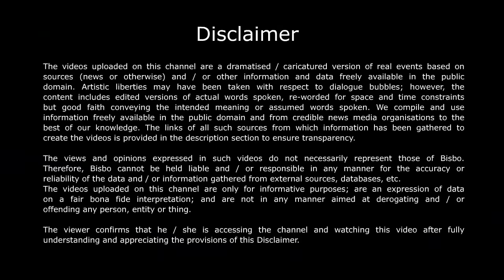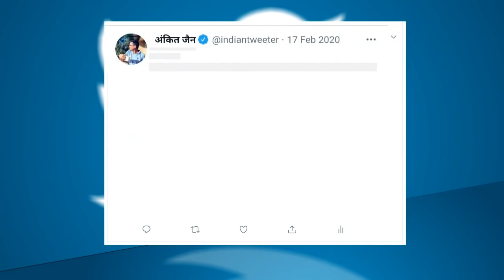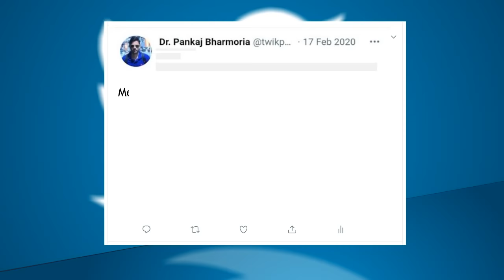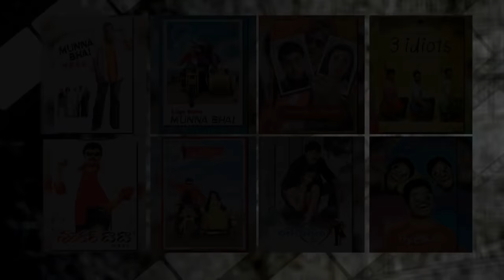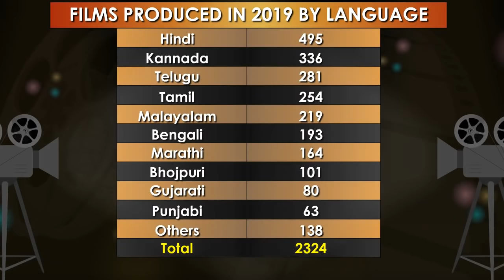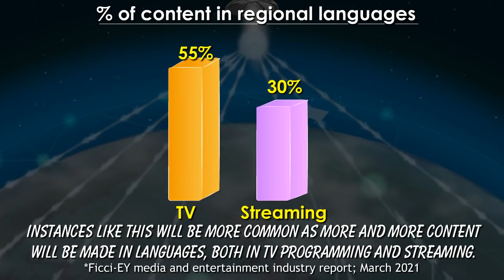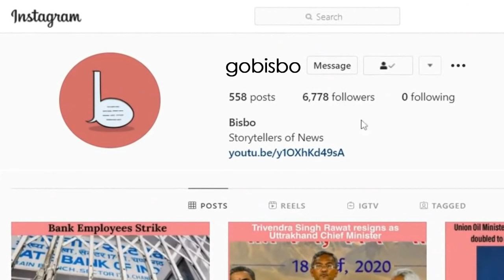Will regional films become more popular than Bollywood movies? Is their content better?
Hindi films have always been treated with kid gloves, getting the lions share of attention and coverage in the popular press. But with streaming, OTT platforms and even Hindi film audiences are discovering a whole new world of top-class regional language content. Will they eventually overtake Bollywood's popular appeal?

Sources

Bollywood remakes will take all the credit from these indian originals! Let’s change that! ; Tried&Refused Productions; 8th feb 2021
Drishyam 2 Movie Review & Analysis; Tried&Refused Productions; 19th feb 2021
India’s Official entry to oscars-2020; Anto Philip; 29th november 2020
All languages ranked by national best film awards(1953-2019); India in Pixels; 15th september,2019
Satyajit Ray’s Honorary Award:1992 Oscars; Oscars; 6th sep 2013

Wikipedia
National Film Award for best feature film; wikipedia
Sairat; wikipedia
List of Indian submissions for the academy award for Best International feature film

Movies
Harishchandrachi Factory(2009); directed by paresh mokashi; netflix

www. BollywoodHungama.com

INDIA TODAY
Nishabdham to Miss India, 10 South OTT releases that were damp squibs; Janani K; 11th December 2020
How Sairat became the Highest-grossing marathi Film ever; Kamlesh Damodar Sutar; 6th June 2016

January 2021 box office: Master, Krack bring cheers to film industry; Arushi Jain; 28th January 2021

Netflix wants to make its dubbed foreign shows less dubby; Jill Goldsmith; 19th July 2019

BANGALORE MIRROR
The economics of dubbing; 14th July 2012

MINT
Content in regional lingo gains traction; Lata Jha & Saumya Tewan; ; 5th April

GQ
8 regional OTT platforms where you can watch some of the best movies and shows;  Priyadarshini Patwa; 16 Feb 2021